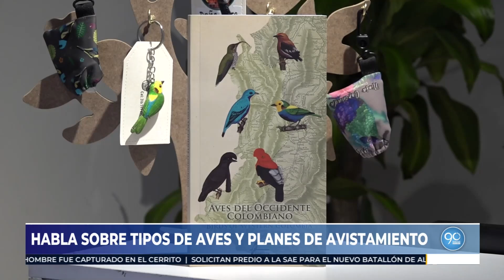Avistamiento de aves: Conozca la variedad que hay en el occidente colombiano (Guía ilustrada)